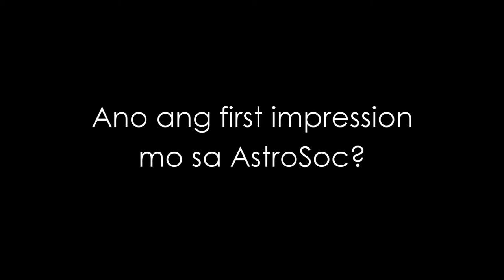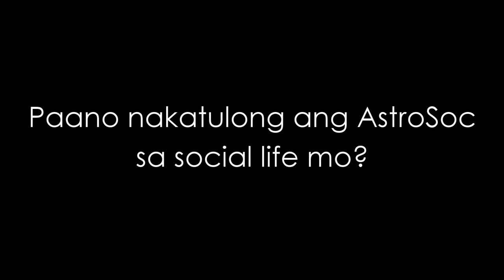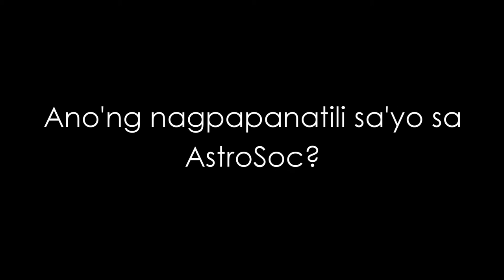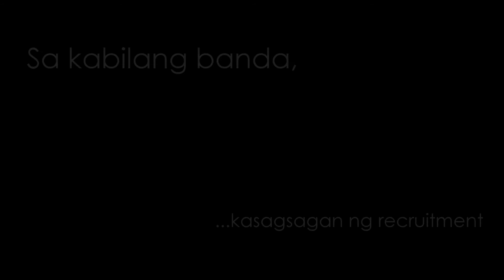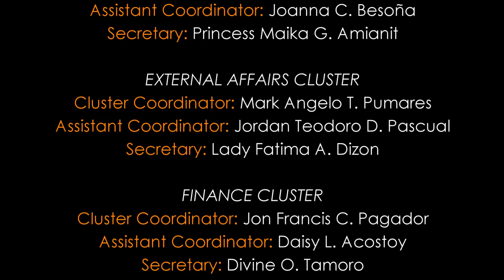BPSU AstroSoc - Promotional Video 2016